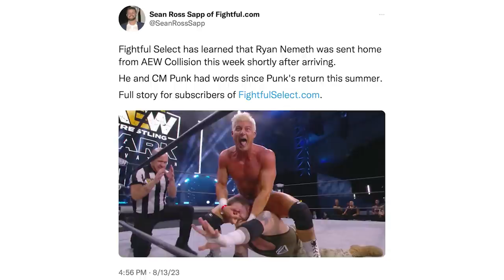AEW Dynamite Was An Acid Trip: Best Of The Bryan & Vinny Show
Much like Dynamite this week… The Best Of The Bryan & Vinny Show is an acid trip you didn’t see coming. Watch as the crew breaks down a bizarre Dynamite along with Collision, NXT and NWA-TNA! Granny stops by for her POLKA SONG CONTEST! Collision fans vs Dynamite fans, AEW DRAMA, AEW = NWA-TNA, AI, Steakhouse DRAMA, Nathan Frazer, smoke detectors, and a Don West hard sell you won’t forget! All that and much more, so check it out!